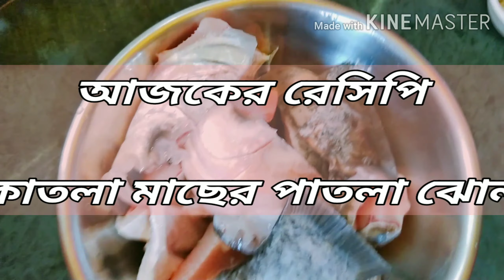চটজলদি কাতলা মাছের পাতলা ঝোল রেসিপি | বাংলাদেশী style | Katla fish with light jhol recipe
Bondhuraa...ami sourav...ar apnara dekhchen. Trip to Food.

Ashirbad korben...jate aro valo recipe ideas apanader samne tule dhorte pari.

...ebong valo mondo kichu bolar thakle ...any suggstn. plz commnt kore dio.

👍My tripod--
 MobFest Gorilla Tripod smart phones compatiable Tripod Kit

👍Camera i used - Canon IXUS 185

👍My microphone
 Boya by-M1-  purchase link-

you can visit my others vdos :-